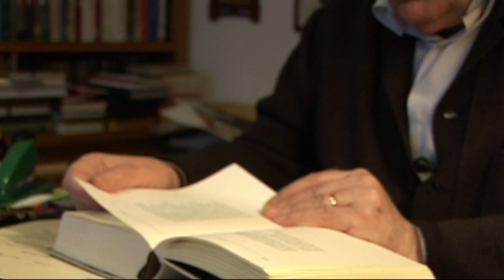Poema sin titulo Antonio Gamoneda